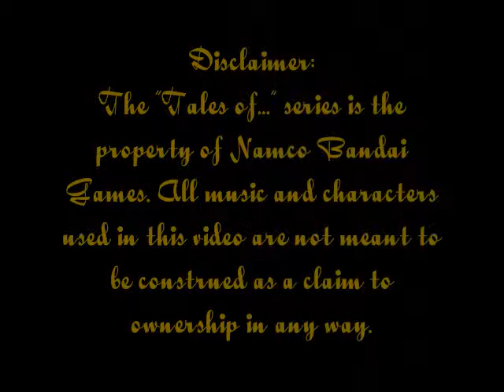"Tales of..." Character Drawing Compilation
Audio swapped. Just mute it.

A collection of fanart done by me featuring characters from Namco's Tales series.

For some reason Windows Movie Maker cut the last letter out of a good chunk of the text in the video. I tried to correct the problem but was unsuccessful. Try not to let it distract you! The art is what matters, right? ^^;
Features: Asbel Lhant, Doushi Ion, Spada Belforma, Cress Albein, Luke fon Fabre, Guy Cecil and Reid Hershel.

I hope to make another video sometime later in the year with more characters from other Tales games, especially Symphonia and Vesperia.